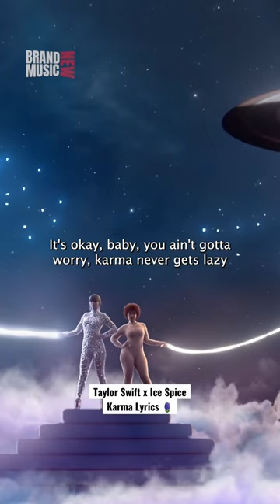Taylor Swift x Ice Spice - Karma